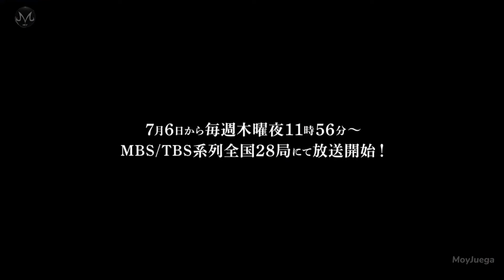Jujutsu Kaisen Season 2 - Trailer Oficial | Sub Español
🔥MUERTES más DOLOROSAS del ANIME 😭

'Jujutsu Kaisen' tiene una vida muy corta, ya que el manga de Gege Akutami apenas comenzó a publicarse hace cuatro años, pero rápidamente se ha convertido en uno de los Shōnen revelación y de las series más exitosas de la Shūeisha ahora mismo. Aunque se ha hecho de rogar, ya ha llegado la confirmación de que habrá una segunda temporada del anime, y esto es todo lo que sabemos por ahora de los nuevos capítulos.

Una larga espera entre temporadas
La trama de 'Jujutsu Kaisen' gira entorno a Yūji Itadori, quien accidentalmente se convierte en el huésped de un una poderosa maldición llamada Ryōmen Sukuna. Para combatir a esta entidad en su interior, Yūji se une a una organización secreta de Hechiceros Jujutsu y así poder aprender las habilidades necesarias para defenderse.
La primera temporada de 'Jujutsu Kaisen' se estrenó allá por octubre de 2020 y hemos tenido que esperar más de un año hasta el anuncio de que efectivamente habrá una segunda tanda de episodios. La confirmación llegó en un evento especial sobre el anime de la mano del reparto de de 'Jujutsu Kaisen 0', la película que sirve de precuela a la serie, aunque los rumores ya venían sonando desde hace un tiempo.
Al final no tendremos que esperar hasta otoño, porque la temporada 2 del anime va a tener sabor veraniego porque se estrenará en julio de 2023. Ahora tenemos que estar atentos a que se termine de fijar el día del estreno.

APOYA EL VIDEO Y EL CANAL

✅ COMPARTE ↪
✅ COMENTA 💬